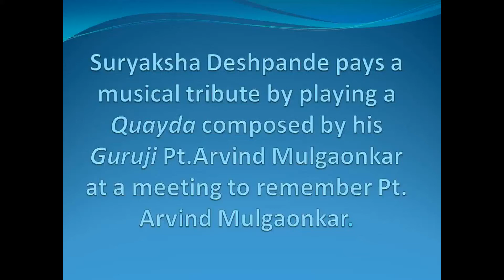Suryaksha Deshpande plays a Quayda by Pt. Arvind Mulgaonkar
Suryaksha Deshpande  plays a Quayda by Pt. Arvind Mulgaonkar. It was a meeting to remember Pt. Arvind Mulgaonkar in New Jersey. A small musical Tribute to the Great Tabla artist.